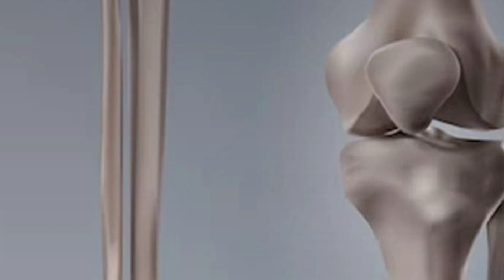water chestnut benefits! singada khane ke fayde!singhara khane ke fayde!singhada benefits!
इसमें मौजूद पोटेशियम हमारे दिल की सेहत के लिए बहुत अच्छा माना जाता है. सिंघाड़ा खाने से एक तो शरीर को प्रचुर मात्रा में फाइबर मिलता है साथ ही काफी समय तक पेट भरे होने का अहसास भी होता है. इससे वजन नियंत्रित करने में मदद मिलती है. सिंघाड़े में 74 प्रतिशत पानी होता है जिससे भूख भी शांत होती है और कैलोरी भी नहीं बढ़ती.
Hello Friend hum aaj ke video mein janege Singhada or
Singhara ( Water Chestnut ) khane ke tamatkari faydon
yani ( Water chestnut Benefits ) ke bare mein, Mujhe
umid hai ye video aapko bahut pasand aayegi
Contant Covered-
singhada khane ke fayde. singhada khane ke fayde aur
nuksan, singhara khane ke fayde, singhada khane ke
fayde nuksan, singhada khane ke fayde bataiye,
 benefits, water
chestnut recipe, water chestnut plant, water chestnut
salad, Singhada khane ka sahi tarika

chestnut benefits | singada khane ke fayde

water chestnut benefits |
singada khane ke fayde I singhara khane ke fayde
water chestnut recipewater chestnutshealth benefits of water chestnutwater chestnut health benefitswater chestnut benefits for healthbenefits of water chestnutswhat is water chestnutwater chestnut flourindian water chestnuthealth benefits of water chestnutssinghara benefitssinghara ke faydesinghara fruitsinghara benefits for male